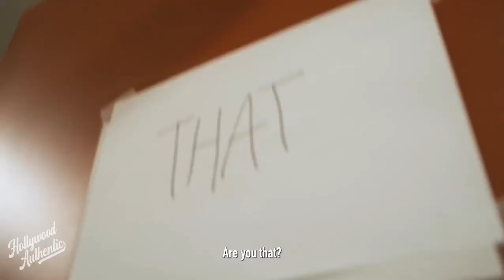JOHNNY DEPP INTERVIEW Hollywood Authentic interview 🔥